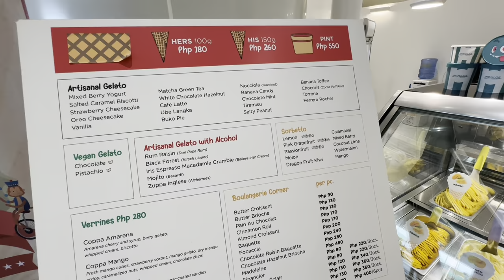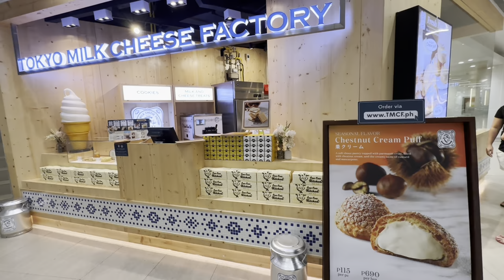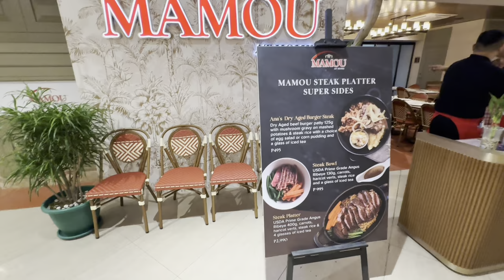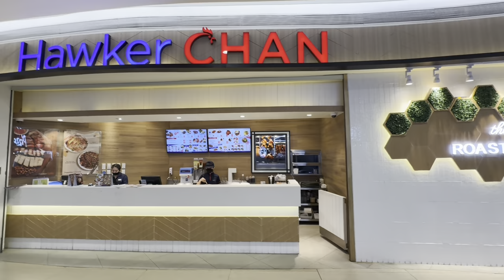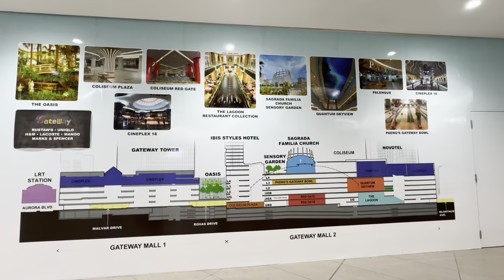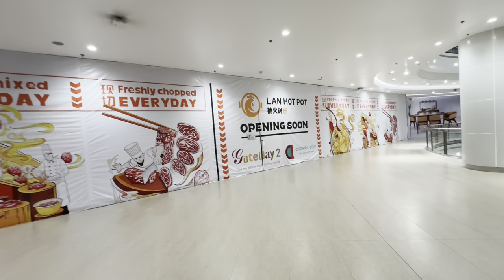New Gateway 2 Mall Walking Tour | Ultra Modern Mall in Manila Philippines | Araneta City | Cubao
New Gateway 2 Mall Walking Tour | Ultra Modern Mall in Manila Philippines | Araneta City | Cubao.  Gateway Mall 2 is the much-awaited expansion of Araneta City's multi-awarded Gateway Mall. This P5-billion development covers 190,000 square meters over eight levels of additional choices for shopping, dining, and entertainment.

Gateway 2 Mall
255 General Araneta, Cubao, Quezon City, Metro Manila
Operational Hours: Daily 10AM - 9 PM